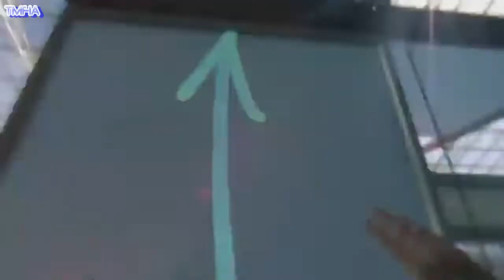Dying Light: The Bozak Horde DLC Breakdown!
This brand new DLC will have you & some friends forced to fight in an arena agaisnt the many waves of infected zombies. Completing objectives in a timely fashion & surviving.

Leading Correspondents-